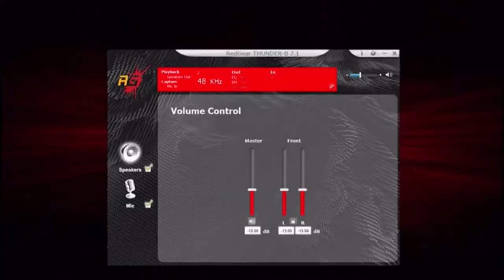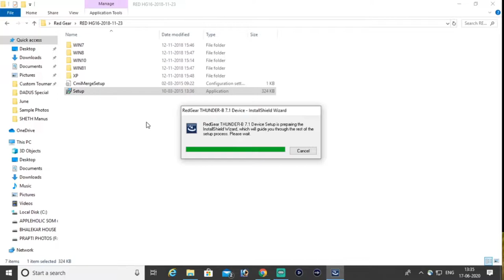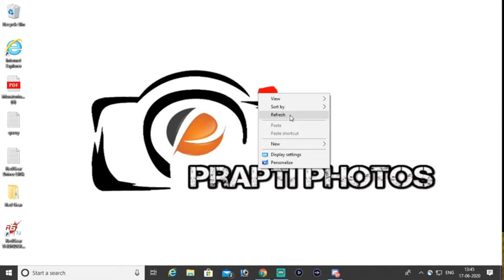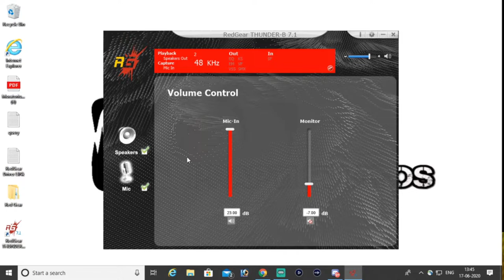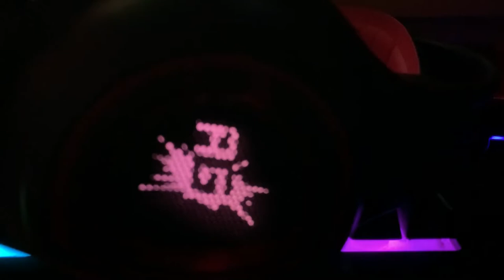Redgear Thunder-B 7.1 USB RGB Gaming Headphones Unboxing and Review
👉🏻SHOOT DEVICE SPECS WITH LINK
• Brand: Apple iPhone XR (64GB) (Product) RED
• RAM/ROM: 3GB/64GB
• Camera : 12MP
• Resolution: 1080P 60FPS
• Format: MP4

AppleHolic SOM